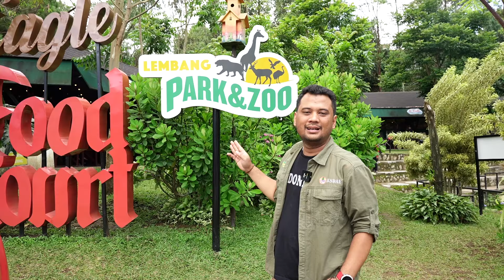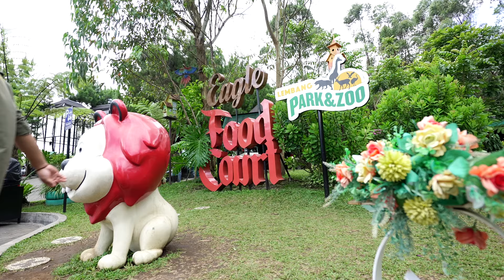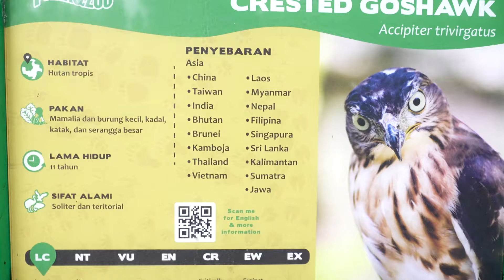PANJI BERTEMU SANG GARUDA‼️BURUNG SAKTI LAMBANG NEGARA TERNYATA BUKAN MITOS..